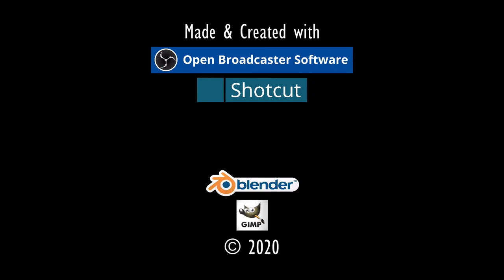ZUR VERFL. MINE.⚓ODYSSEE-Im Auftrag des Königs, V2.6 (L'Hiver) #275★Let's Play [Gothic 2 Mod][GER]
"ZUR VERFLUCHTEN MINE"⚓ ODYSSEE-Im Auftrag des Königs, V2.6 (L'Hiver) #275★Let's Play- [Gothic 2 Mod][GER] ⚓

Entwickler/Publisher:
Piranha Bytes/Jowood